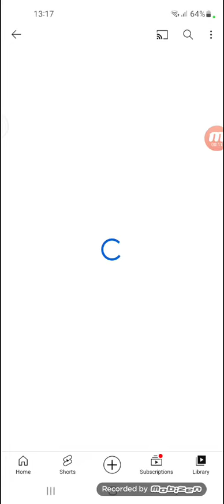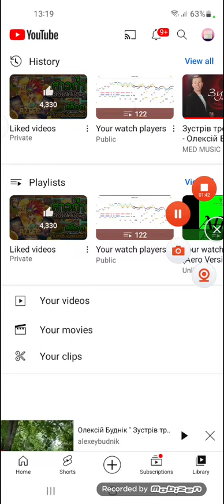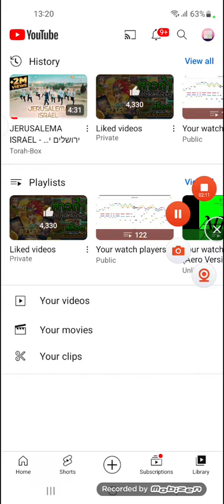My channel is being controlled by Microsoft Edge on my laptop